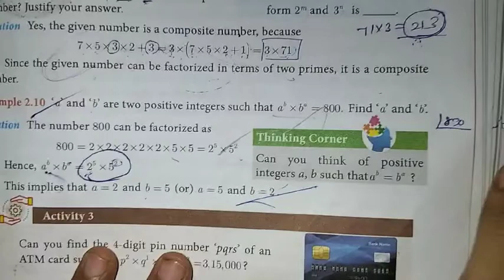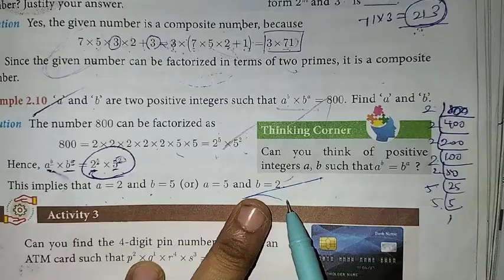10th Maths Ch-2 Numbers and Sequences | Example-2.10 | Samacheer One plus One channel